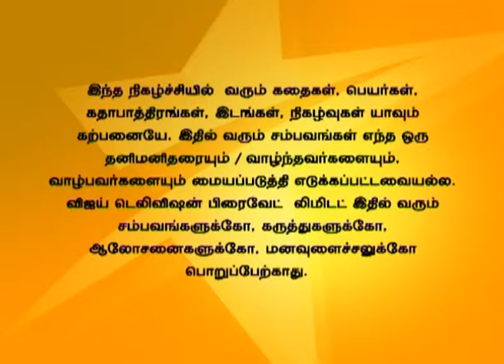En Vaazhkai Full Episode 357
என் வாழ்க்கை! Adhithya comes to know about Uthra's pregnancy and rages at Uthra for ruining Devayani's life. Priya ends up staying in her office for the night. Uthra is unable to forgive herself for what she has done. ஆதித்யா உத்ராவுடைய கர்ப்பத்தை பற்றி கேள்வியுற்று உத்ராவிடம் கோபாவேசம் கொள்கிறான். பிரியா வெளியே தங்குவதற்கு இடம் கிடைக்காமல் தனது அலுவலகத்திலேயே தங்குகிறாள். உத்ரா தன்னுடைய செய்கைகளை தன்னாலேயே மன்னிக்க முடியாமல் தவிக்கிறாள்.